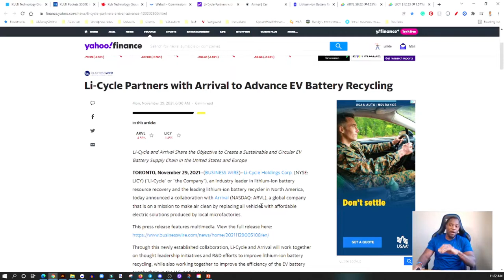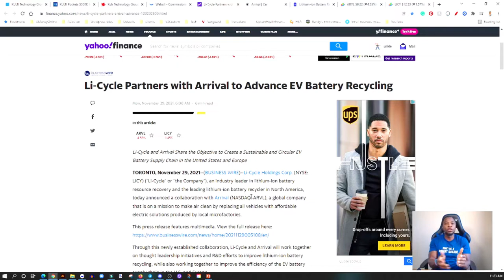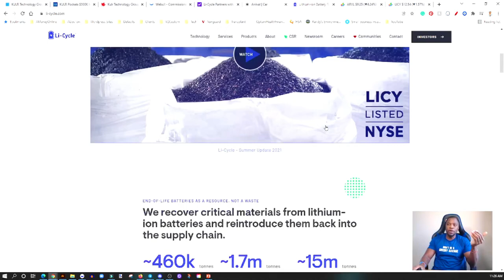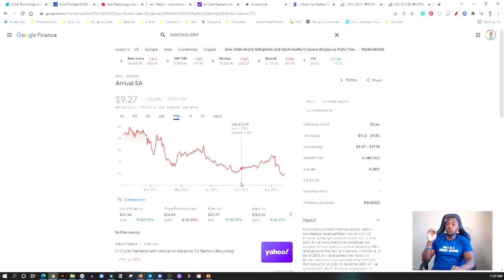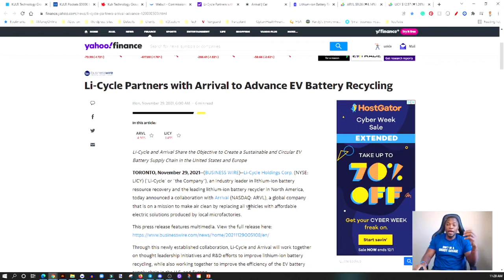Li-CYCLE PARTNERS WITH ARRIVAL TO ADVANCE EV BATTERY RECYCLING🔥🔥🔥SHOULD YOU BUY Li-CYCLE OR ARRIVAL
My Favorite Investing Book
My Favorite Personal Development Book

Based in Minneapolis
Mr. V